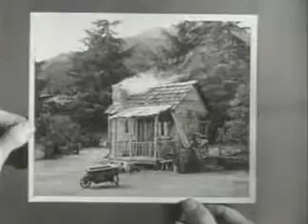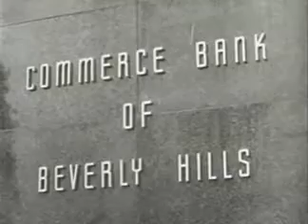The Beverly Hillbillies - Jed Pays His Income Tax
A nouveau riche hillbilly family moves to Beverly Hills and introduces their hayseed ways to the privileged society.